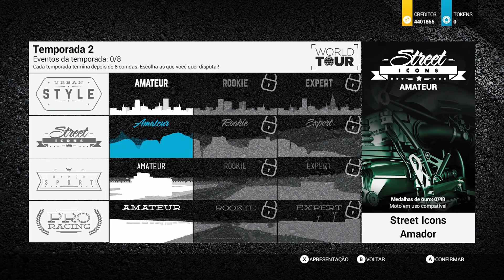⁠ 🏍⁠⁠ 🏍⁠ RIDE 2 KAWASAKI Z1000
FALA AEW GALERA!! Sejam Bem Vindos A mais Um Video Do Skilled !!